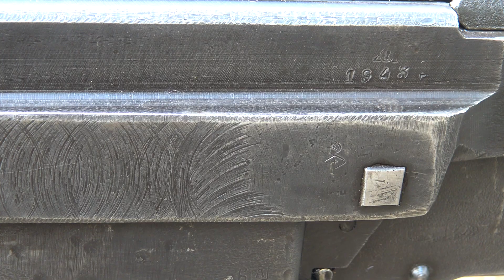PTRS 41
Dziękuje za waszą uwagę. W intro motyw przewodni z filmu "Byliśmy Żołnierzami". Wykorzystałem poniższe materiały: